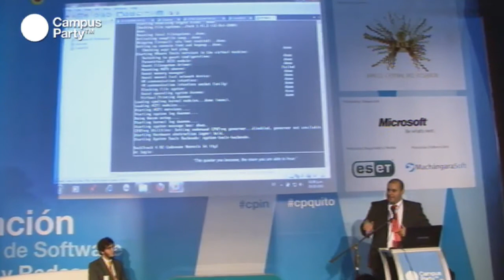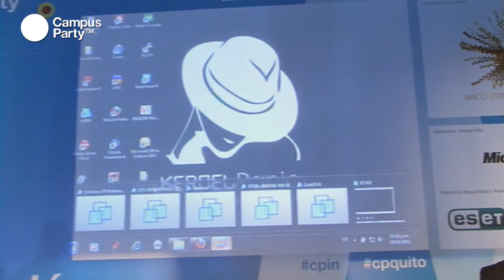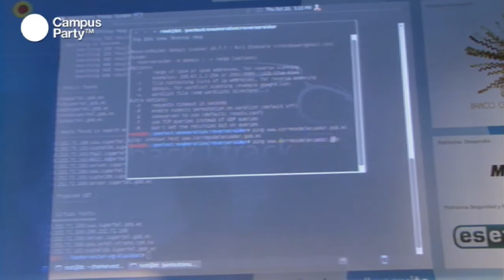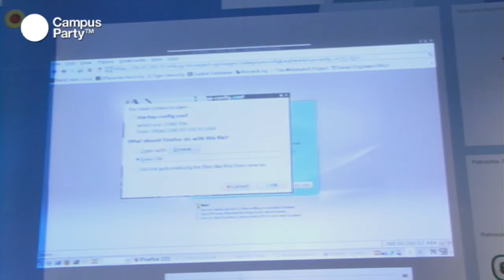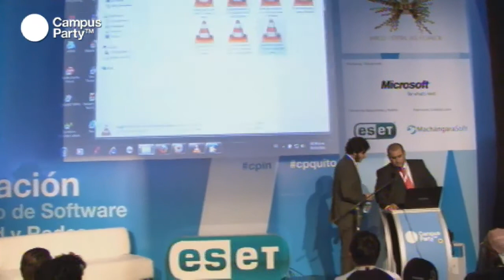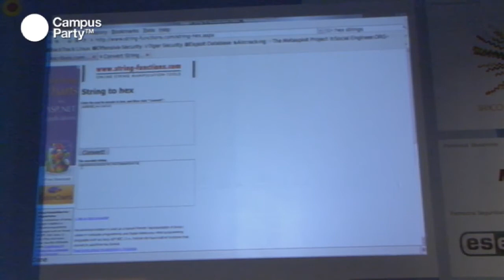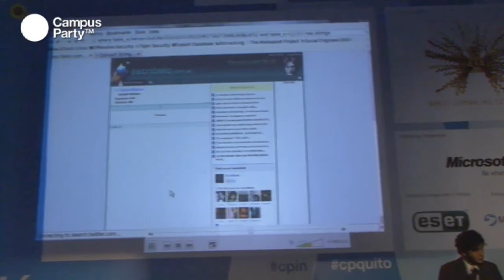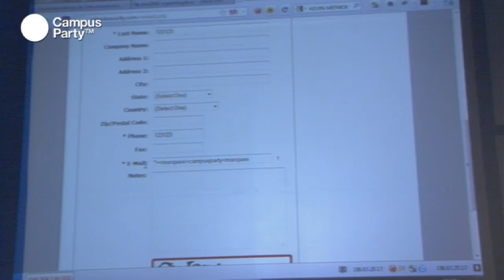CPQuito1 - Etical Haking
Taller